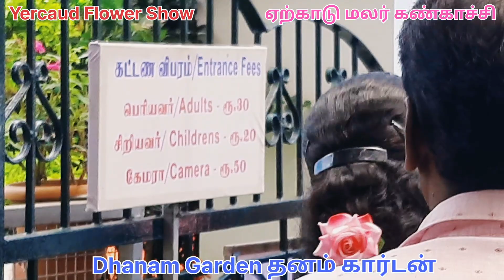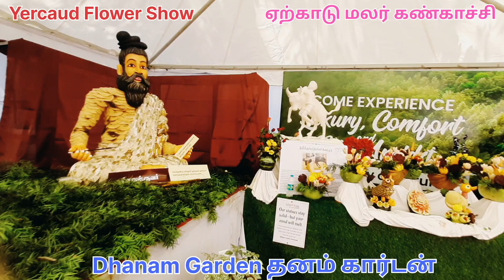ஏற்காடு 46வது கோடை மலர் கண்காட்சி / Yercaud Flower Show